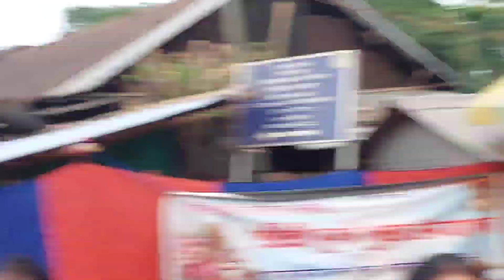কুৰুৱাবাহীত সাৰ্বজনীন দুৰ্গা পূজা সমিতিৰ দুৰ্গোৎসৱ নিশালৈ আৰতি প্ৰতিযোগিতা#2023